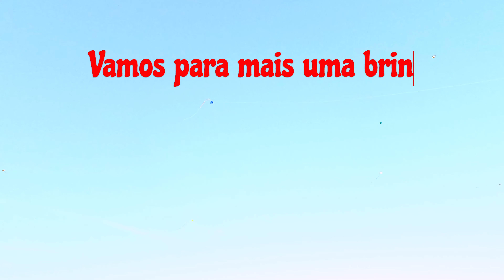Pipa Xepa Murcha Murcha Cortou e Aparou - Chicote!